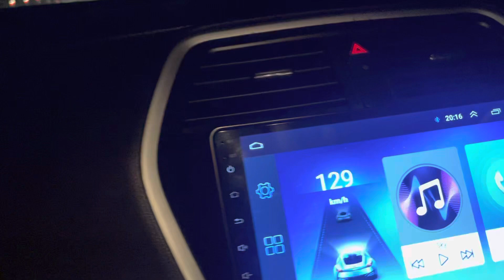February 27, 2023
Samriddhi expressway